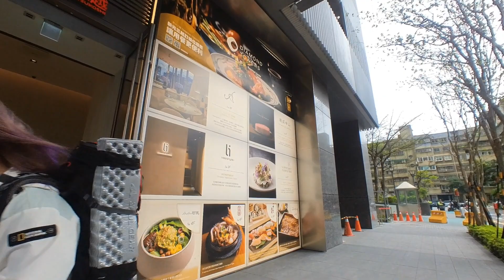新光三越DIAMOND TOWERS，2024年1月20日